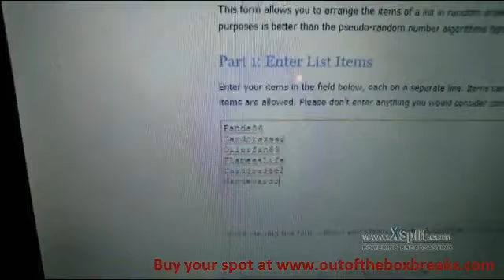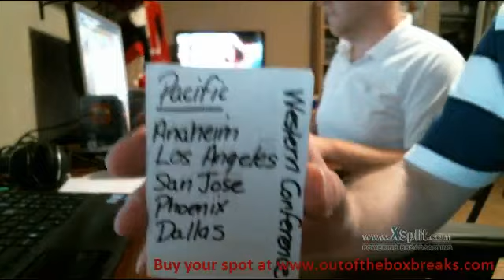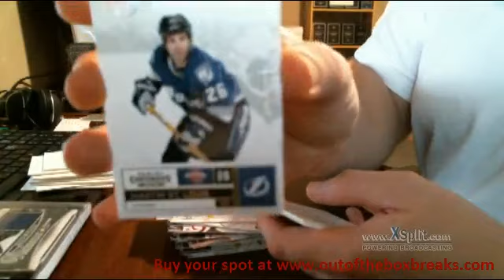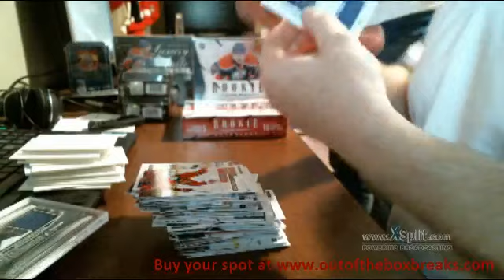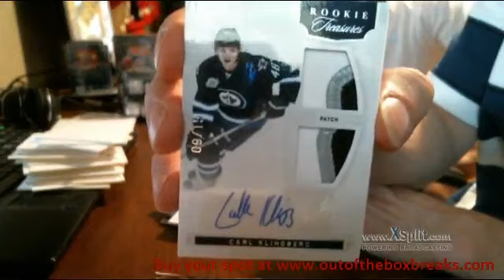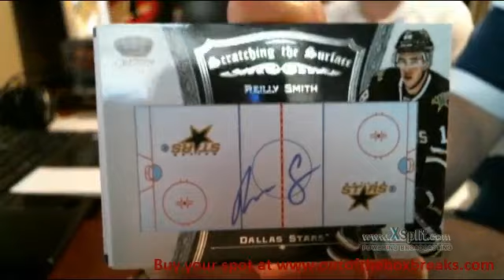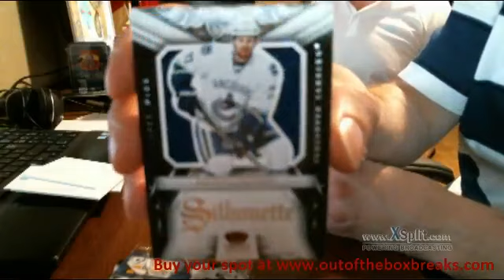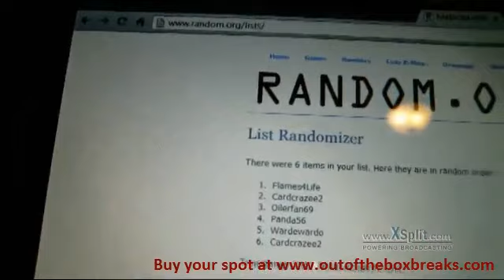Outoftheboxbreaks 3 Box Mini With Giveaway